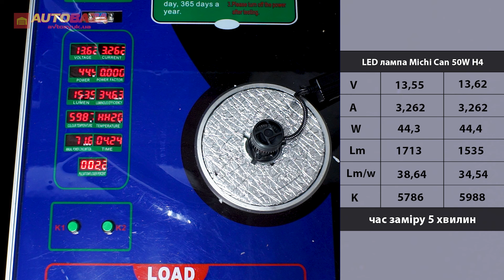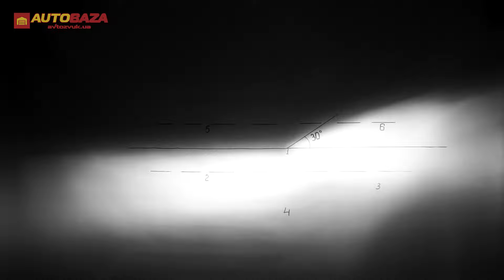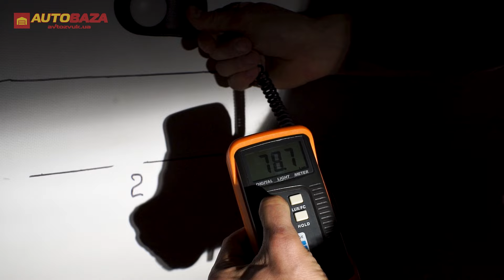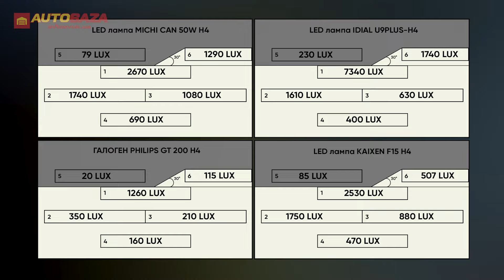Як світять яскраві LED лампи в фарі без лінзи. Потужні LED лампи Michi Can H4 50W